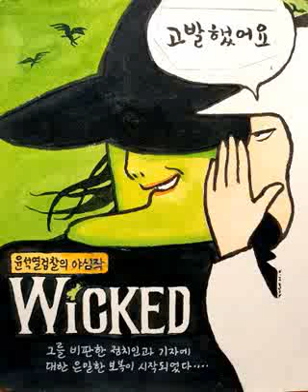김상수 박재동...윤석열을 즉시 체포 수사해 공권력의 국기 문란 사태 전말을 명확하게 진상을 밝혀야 한다.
어제 김오수 검찰총장은 윤석열 검찰이국힘당에 고발 청부를 한 사실에 대해 대검 감찰을 지시했다. 이는 속전속결로 감찰하고 윤석열 직접 수사로 이행되어야 한다. 현재까지 ‘뉴스버스’가 취재한 내용만 보더라도 윤석열 검찰의 일탈과 범죄 의혹은 확연하다.

지난 2년 이상 공권력 검찰을 사유화하고 자신을 검찰총장으로 임명한 대통령을 배반하고 대통령을 무력화시키고자 한 윤석열 책동은 정부 기능 자체를 파괴했다. 미루어 짐작은 했지만 이번에 드러난 국힘당에 청부 고발을 의뢰하는 등 민주주의 사회를 파괴한 검찰총장 윤석열을 즉시 체포 수사해 공권력의 국기 문란 사태 전말을 명확하게 진상을 밝혀야 한다. 민주주의 사회에서는 도저히 있을 수 없는 사태다. 집권 민주당은 선거 일정을 잠시 미루고 국회에서 윤석열 2차 쿠데타 행각을 낱낱이 파헤쳐야 한다. 조국 전 법무장관 국회 인사 청문회 당시 야당과 밀통하며 수사 기소권 남용으로 대통령 인사권을 침탈했던 윤석열의 1차 쿠데타 때처럼 유야무야 지나치면 안 된다. 국회 법사위는 당장 오늘 회의를 열고 진상 조사에 착수해야 한다.

김상수 작가

ㅡㅡㅡ

박재동 화백
경기신문